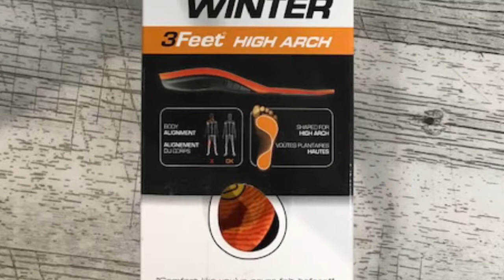Türchen 4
Türchen 4 unseres Adventskalender 2018